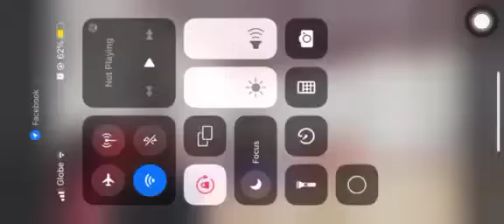A2W vs ErapShacks